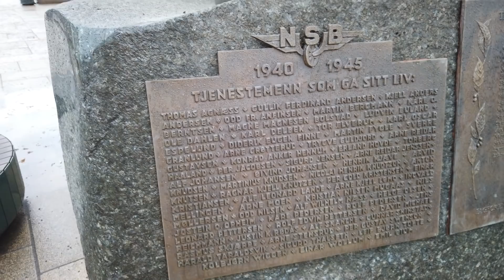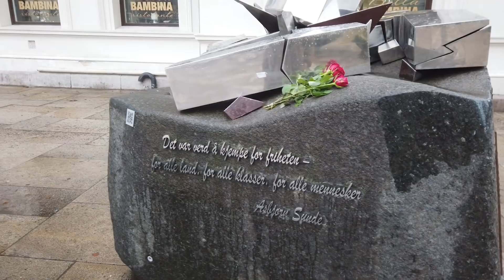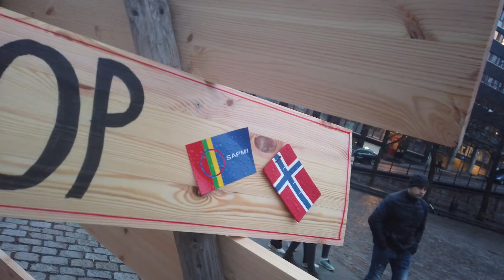Norveç Tarihi ve Oslo Gezi Rehberi - Norveç Vlog 🇳🇴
Oslo Gezi vlog'unda, Norveç gezi rehberinde size Norveç gezilecek yerler, Norveç gezisi maliyeti, Norveç gezilecek şehirler, Norveç seyahat notları, Oslo kalınacak yerler nereleridir anlatmaya çalışacağım. Oslo dünyanın en yeşil şehirlerinden biri. Arabaların büyük kısmı elektrikli çünkü elektrikli araçlardan vergi almıyor Norveç devleti. Oslo Opera Binası üzerinde dolaşılabilen tek Opera binası. Norveçli ressam Edvard Munch Müzesi de Oslo'da. Edvard Munch hayatı boyunca toplam 30.000 tablo yapmış. Çığlık en ünlü resmi. Çığlık tablosunun hikayesi şöyle; Munch ormanda yürürken aynı tarihlerde Endonezya'da dev bir volkan patlıyor ve gökyüzü bu sebeple kıpkırmızı bir hal alıyor. Edvard Munch "gökyüzünün kanadığını gördüm" diyor ve çığlık tablosunu yapıyor. Oslo'da buz tutmuş deniz kıyısında saunalar ve insanlar saunadan çıkıp buzun içine atlıyorlar.
Dünya savaşı'nda hayatını kaybetmiş Norveçliler adına çekiç şeklinde yapılmış bir anıt. Osvald Grubu Nazi askerlerine sabotaj düzenliyorlarmış.
Karl Johan caddesinde elinde dergi satan bir sürü uyuşturucu bağımlısı göreceksiniz. Norveç devleti uyuşturucu bağımlılarını topluma entegre etmek için her sabah bağımlılara dergiler veriyor. Uyuştucu bağımlıları da bu dergileri satıp paranın yarısını devlete kalan yarısını da uyuşturucu için harcıyorlar. Bu şekilde topluma kazandırıp uyuşturucuyu bırakmalarını sağlıyorlar.
Oslo dünyanın en pahalı şehirlerinden bir tanesi. Bir bardak bir 180 tl (100 nok)
Thor Caddesi'nde bir Sami çadırına giriyoruz. Samiler Norveç'in kuzeyinde yaşayan bir millet. Ren geyiği yetiştiriciliği yapıyorlar genelde. Çadırda ren geyiğinden yapılmış Sami ürünleri satılıyor.
Norveç Kraliyet Sarayı çok sade bir mimariyle yapılmış. Norveç'te kraliyet ailesinin sevilmesinin sebeplerinden bir tanesi 2. Dünya Savaşı sırasında Norveç kralının direnişe katılması ve Norveç halkına öncülük etmesi. Norveç Nato üyesi ve Kraliyet sarayını kadın askerler koruyor.
Oslo Gece hayatına dalıyorum. Oslo Noel Pazarı ilk durağım. Kurulmuş balık, badem kavurması, konuşan ren geyikleri bile var.
Oslo'da kalınacak çok yer var ama Oslo çok pahalı bir şehir. Hostel tercih etmeniz iyi olacaktır. Saga Poshtel Oslo Central hem merkezi hem de uygun fiyata çok güzel kahvaltısı. Norveç'in ünlü brunost yani kahverengi peynirini deneyebilirsiniz. Tam hostelin karşısında The Dubliner isimli bir İrlanda barı var. Burası Oslo gece hayatı için mükemmel bir yer.
Dünyanın en büyük heykel parkı olan Frogner Park'ına gidiyoruz. Bu park Norveçli ünlü heyketraş Gustav Vigeland yapıyor. Vigeland Parkı'nın tam ortasında yaşamın tüm evrelerini temsil eden bir monolit heykel var. Parktaki tüm heykeller nü. Frogner Parkı'nda 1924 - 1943 yılları arasında sadece Gustav Vigeland tarafından yapılmış 212 bronz ve granit heykel var. En ünlüsüyse Sinnatagen yani Kızgın Çocuk heykeli.
Norveç'te intihar oranları çok yüksek. Depresyona yakalanmamaları için doktorlar yapay güneş veriyor Norveçlilere. Ofiste ona bakıyorlar.
Oslo'da yeni bir mahalle yapıldı, burada multi milyonerler yaşıyor. Aker brygge. Norveçli zenginlerin zenginleri.
Oslo'nun sembollerinden kaplan'ın hikayesini anlatayım size; Bjørnstjerne Bjørnson Oslo'ya geldiğinde Oslo merkezi, meyhanelerin, genelevlerin, hayat kadınlarının yaşadığı bir yermiş. Sidste Sang şiirinde tehlikeli Oslo şehrinden Kaplan diye bahsediyor ve Oslo'nun sembolü kaplan oluyor.
Oslo Gezi Vlog'unda gördüğünüz gibi Norveç ekonomisi batmış, Norveç bitmiş, Norveçliler bizi kıskanıyor.

00:00 Açılış
00:41 Opera Binası, Edvard Munch Müzesi ve bulundukları bölge hakkında konuşma
01:56 Scream (Çığlık) tablosunun yapılış hikayesi
02:48 Denize atlayan insanlar
04:10 Osvald Grup heykeli
05:48 Sokakta dergi satan uyuşturucu bağımlıları
06:39 Bir mağazadan kesitler
08:14 Sami Pazarı
12:33 Kraliyet Sarayı
15:06 Noel Marketi
17:05 Hostel
19:43 Frogner Park
24:12 Aker Brygge
24:59 Kaplan heykelinin hikayesi
25:50 Şehirden ayrılış ve şehir hakkındaki son yorumlar